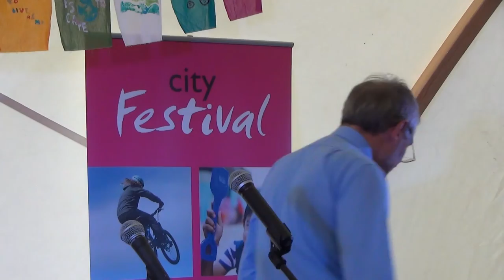Leicester Night of Festivals - August 16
Sir Peter Soulsby, Mayor of Leicester, talks about some of the things happening as part of Night of Festivals.